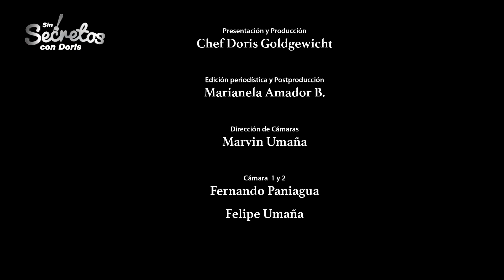Día de arroz & Tocino de Cielo (Jueves 30 de junio del 2016)